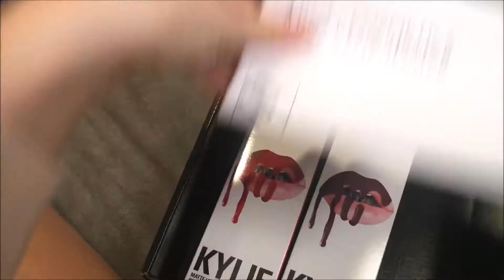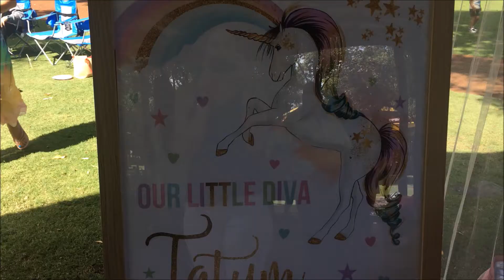Ok, let’s go to maccas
Hey Frandssss,

This week: continue to follow my rollercoaster ride of eating and exercising, my struggles, friends Birthday night outs, Good Friday, Easter long weekend, easter egg hunts and more!

Peace out xxx